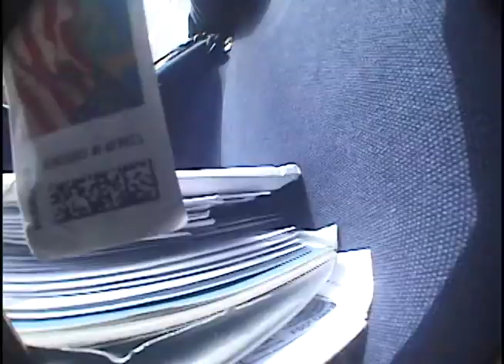Bot Promo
Premiering in nyc early june follow @bottyacid for deets coming soon :)